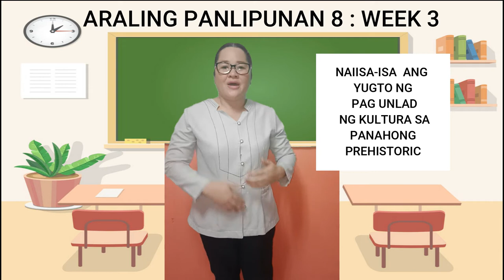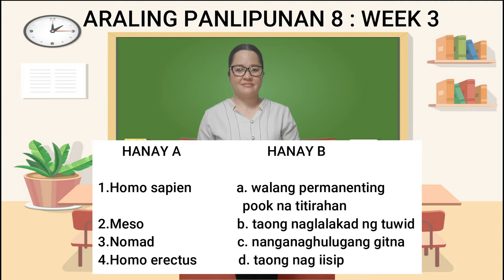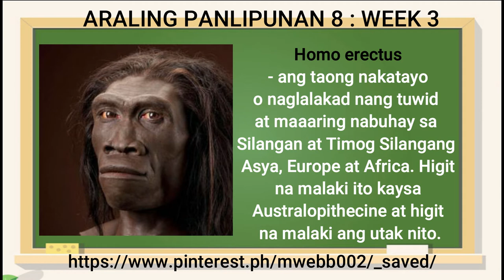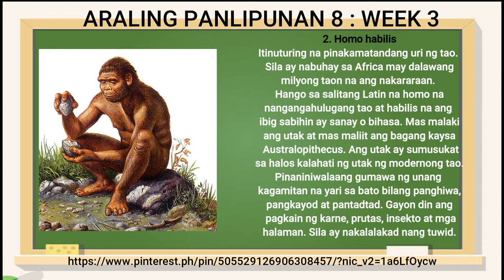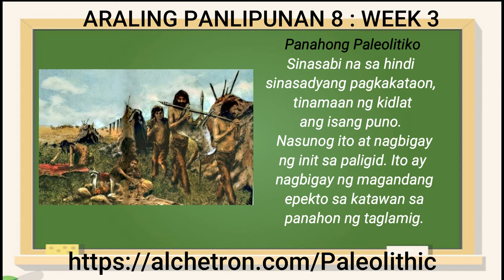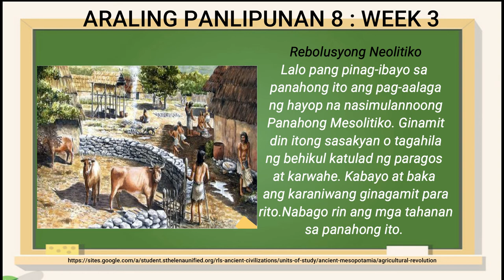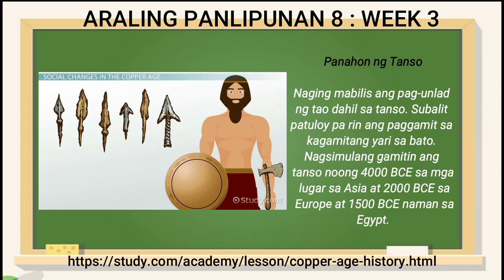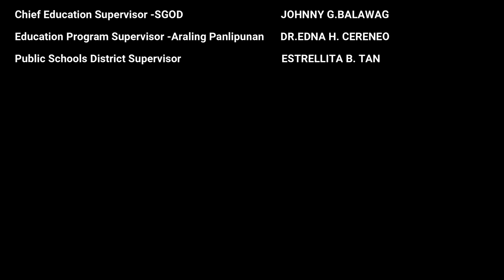AP GRADE 8 WEEK 3 ( Yugto ng Pag-unlad sa Panahong Prehistoric)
Araling Panlipunan GRADE 8 WEEK 3 ( Yugto ng Pag-unlad sa Panahong Prehistoric)